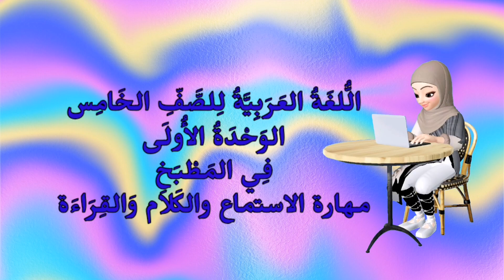Bahasa Arab Tahun 5 | Tajuk 1 (فِي المَطْبَخ ) : Kemahiran Mendengar, Bertutur dan Membaca (M/S 15)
Video pembelajaran Bahasa Arab Tahun 5, Tajuk 1 muka surat 15 (في المطبخ) menekankan tentang kemahiran mendengar kemudian bertutur dan membaca perkataan dan ayat yang didengar dengan betul.  Semoga dapat membantu murid- murid, ibu bapa dan guru guru khasnya sebagai bahan PdPC. Terima kasih atas sokongan anda. Semoga bermanfaat😍😊